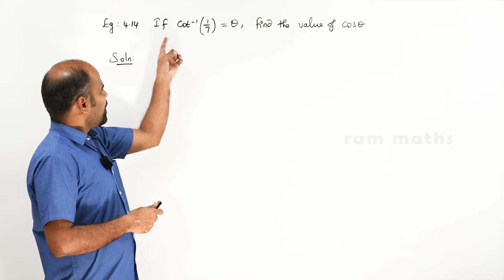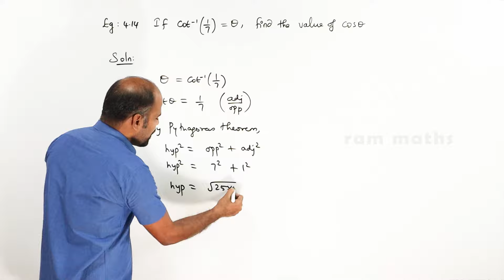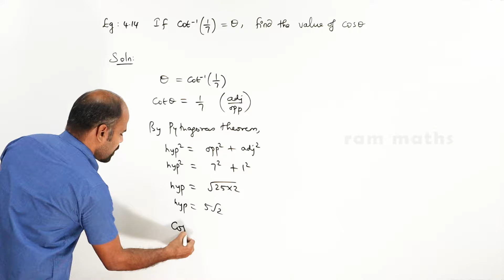12th | eg 4.14 | Inverse trigonometric functions | State Board | ram maths